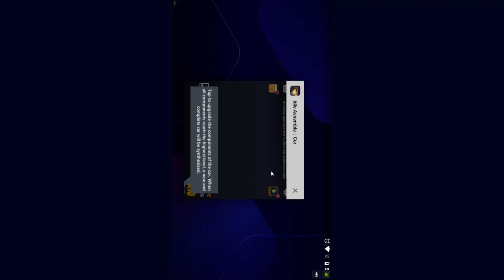Idle Assemble Car